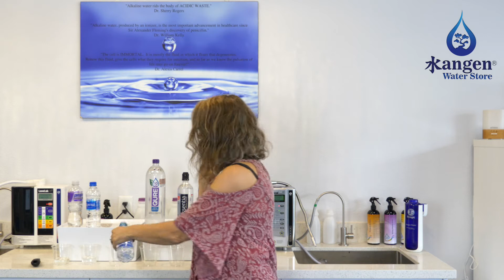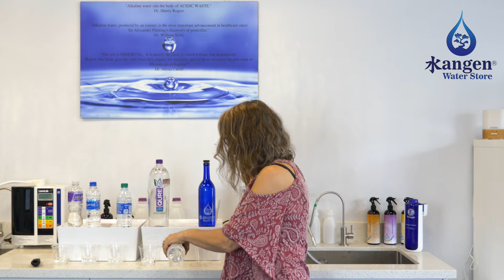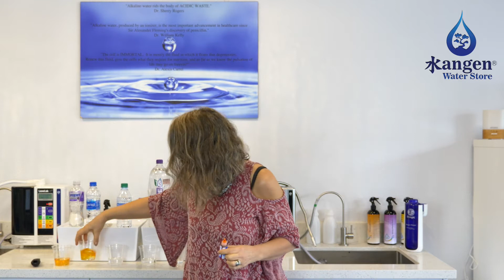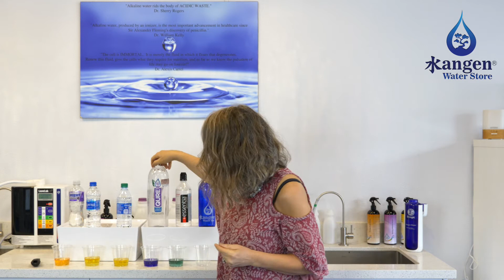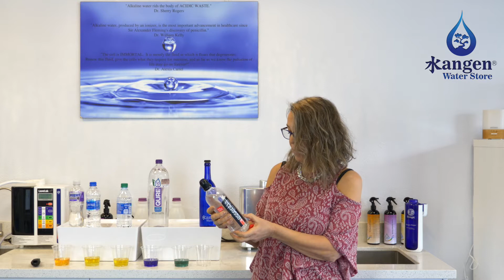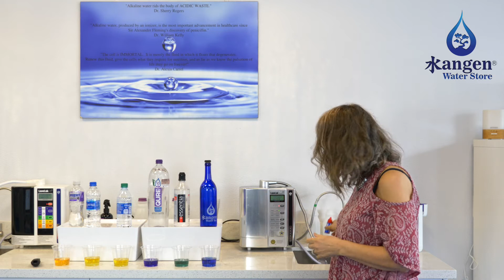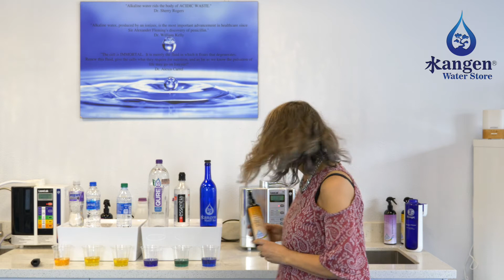Alkaline Water vs. Kangen Water® Kangen Water Store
What is the BIG difference between Alkaline water and Kangen Water®?  Why do all other water Ionizers compare their product to Enagic and Kangen Water®?  Even the bottled water industry markets alkaline water to us in their pretty plastic bottles, but whats in it?  What makes it alkaline?  There is a lot of confusion and miss information floating around and we @kangenwaterstore want to give you the information you can use so that you can make the right decision when it comes to what kind of water you put in your body.  We are committed to helping you understand the difference between alkaline water and kangen water®.  Your well being is the most important thing and not all water is created equal!